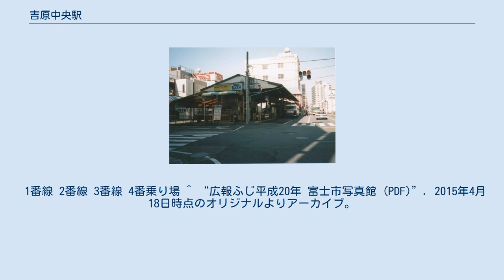吉原中央駅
吉原中央駅（よしわらちゅうおうえき）は、静岡県富士市にある富士急静岡バスのバスターミナル（バス駅（自動車駅））である。
バス方向幕では「駅」までが表示される。
旧称は吉原市駅（よしわら し えき）。
 吉原中央駅(改修前) 地図 富士市吉原地区（旧・吉原市）の中心街のほぼ中央部に位置する。
吉原商店街を挟んで反対側に岳南電車岳南線の吉原本町駅がある。
 1955年に静岡県立吉原高等学校の移転に伴う区画整理により、高校跡地の一部がバスターミナルとして整備された。
 1966年11月の吉原市・富士市・鷹岡町合併による新「富士市」発足に伴い、吉原市駅から吉原中央駅に変更。
今でも旧吉原市民は吉原市駅や市駅と呼ぶことがある。
 2015年4月に駅舎の経年劣化に伴う解体改修工事がなされ、同年8月に竣工した(施工 富士急建設)。
窓口はアピタ富士吉原店に移管された。
 吉原市駅の時代から名称に「駅」が付いている理由は、国鉄富士駅からの鉄道の連絡切符を取り扱っていたことによる。
 1番線 2番線 3番線 4番乗り場 ^ “広報ふじ平成20年 富士市写真館 (PDF)”. 2015年4月18日時点のオリジナルよりアーカイブ。
2019年9月25日閲覧。